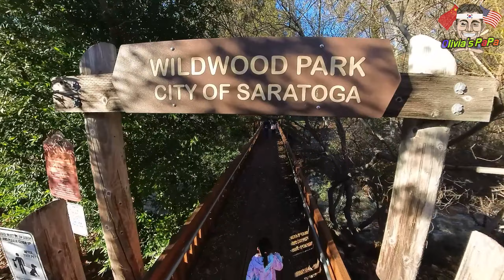Olivia's PaPa - JAN.2023 (올리비아 아빠 1월)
CANDYU
UNE PETITE DISPUTE
따라해보아요
뚱땅뚱땅
옴뇸뇸
LET'S GO
햄스터의 모험
MR. SCROOGE
강아지같지
나는야장난꾸러기
CHICKEN RUN
THE WALKING DOG
가즈아
작은영웅
KEEP THE TENSION2
몰래몰래
눈치게임
GAME WORLD
야옹 아리아
SPEAKING JUICE
DO IT CHU
PIGGY CAKE
당신이 그리운 날에
무꼬기
동물극
아기골룡
내게온
알쏭당
아장아장
I WANT TO PLAY
MONKEY MEAL
LOVE